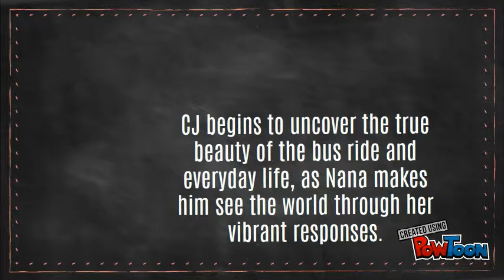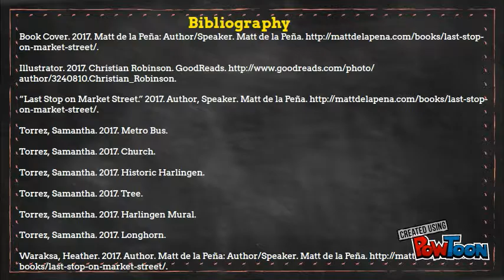Book Trailer: Last Stop on Market Street